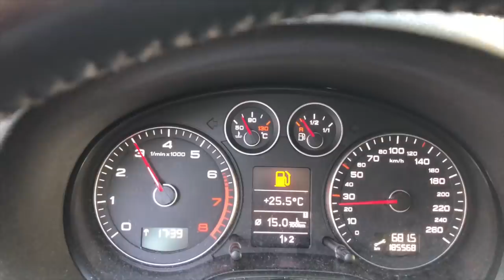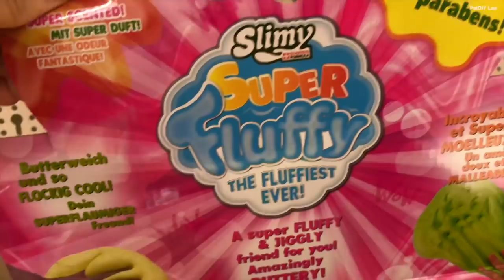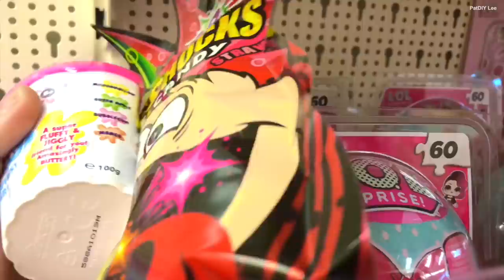ALLES KAUFEN WAS EINHORN RÜLPSEN KANN 🦄 Unicorn Shopping Challenge I PatDIY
Einhorn Poopsie und Patti muss ALLES KAUFEN, was sie findet challenge im Spielzeugladen! Alles kaufen was Einhorn Poopsie rülpsen kann. Alles kaufen, was sie tragen kann. Alles kaufen was ich blind anfasse und buchstabieren kann challenge: Slime Surprise kaufen, Macbook, Gucci, Chanel, L.O.L. Surprise, Teure Sonnenbrille, Auto, Squishies kaufen? Das seht ihr im Video! Viel Spaß :)

🔔 GLOCKE AN damit du weisst, wann ein neues Video kommt.
❤️ Ich lade jeden Sonntag um 9 Uhr ein Video hoch und wenn ich es schaffe auch mehr :) Die Uhrzeit gebe ich dann immer bekannt!

❤️ Kennst du die Videos schon?!
... und viele mehr, schau einfach unter "Videos" rein.

...und viele mehr, schau einfach unter "Playlists" rein :)

📦 DU WILLST MIR FANPOST SCHICKEN?
Patricia
81049702
Packstation 126
63486 Bruchköbel

◕‿◕ Wer eine Autogrammkarte möchte, nimmt bitte einen Briefumschlag, schreibt vorne leserlich seine Adresse drauf, klebt eine Briefmarke drauf (Briefporto) und legt das zum Paket dazu. Bitte hab jetzt etwas Geduld es dauert a` wing ◕‿◕

Eini 🦄 & ich danken Dir dass du am Start bist ❤️ (｡◕‿◕｡)
Schreib und verlinke uns gerne auf Instagram.com/heypatdiy,
damit wir sehen wer DU bist ❤️

Meine Ausrüstung*
‣ Hand Stativ

Dieser YouTube Kanal ist unabhängig! ◕‿◕